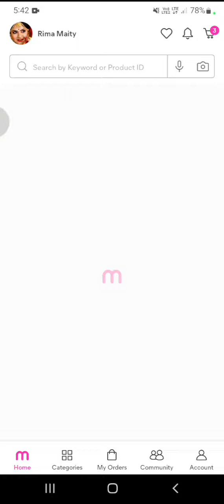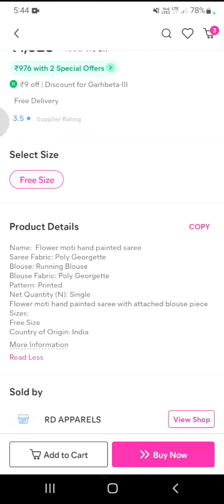Meesho Product Review // Hand Painted Saree / Under Rs.1000/- / Honest Review /Unboxing Video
মাত্র 976/- টাকায় এতো সুন্দর Hand Painted Saree  😱 দেখো কি রকম এসেছে 😍

Meesho review Video // Meesho Online Shopping // Meesho Product Unboxing Video // Meesho low price Product // Honest Review Video // Jewellery set Review //